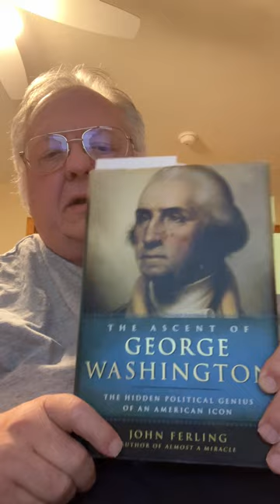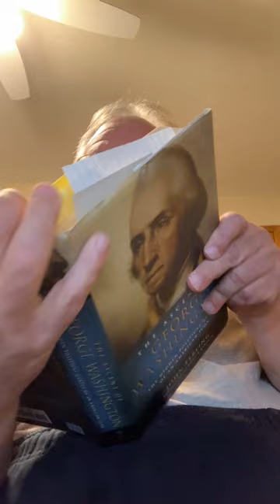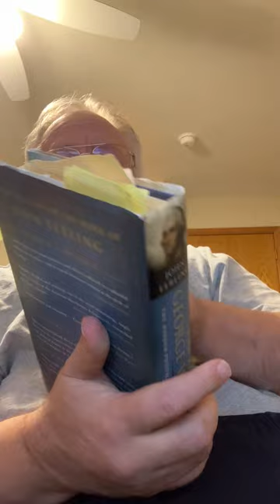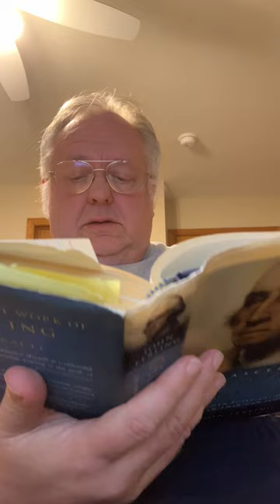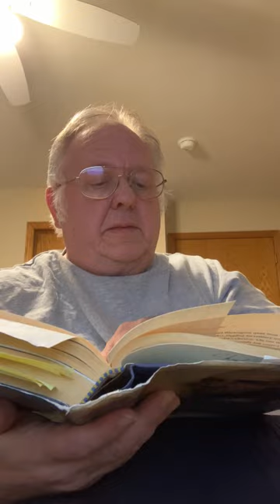My mother died and electoral college story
00:00 My mother died
02:40 My mother suggested in 1968 that I write my paper on the electoral college
05:45 What I wrote was NOT what they taught in school
07:45 book George Washington by historian John Ferling PhD
10:50 eligible voters could vote in each county where they owned sufficient property
13:30 candidate qualifications
16:20 Roman Republic cursus honorum
20:20 In 2008 I was one of the 538 -- the American Electoral College

That was a 40-year journey. From the time in November 1968 my mother suggested I write about the electoral college to my being a member of the electoral college in 2008. Thanks mom.